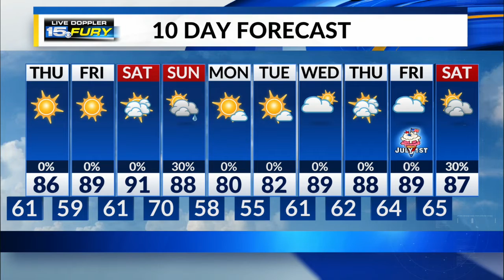Wednesday Night Forecast Update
Mostly clear tonight and sunny tomorrow.